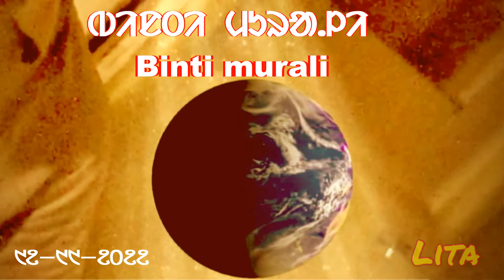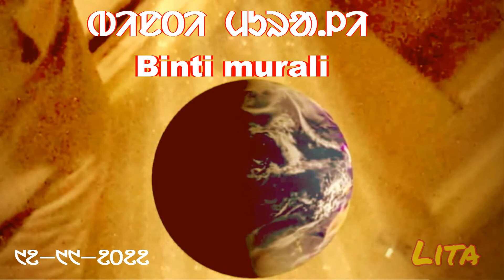BINTI MURALI || JIWI SAGAI KATHA || 12-11-2022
Present by lita video
ROR ARTI RE - BK  SANKAR VAI
ANALIYA- LITA BABA
Recording at- lita studio (jhargram)
AM SHANTI
DHARTI RE NIT SIRJONIYA JIWI APAT ( BABA) SETER MENAYA  AJREN JIWI GIDAR KO BAKHRA BINTI MURALI  AL PARHAW TALATE LAY AJOM AKOKANAY . SIRJON RENAG SAR KATHA THUM, HITLAY, AYKAW BAKHRA SANAM KO AJOM PE AJOM OCHO KAPE AR PE KAL RENAG THUM HATAW JONG PE. SANTI .KUSI , SUKH, RASKA , SARER , TAHENA, AM SHANTI.
JHARGRAM OFFICIAL#